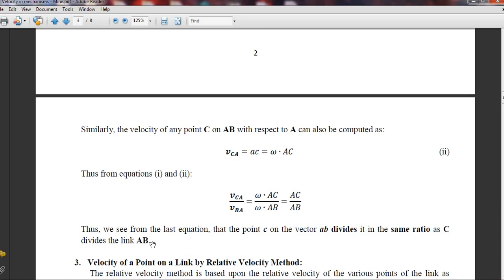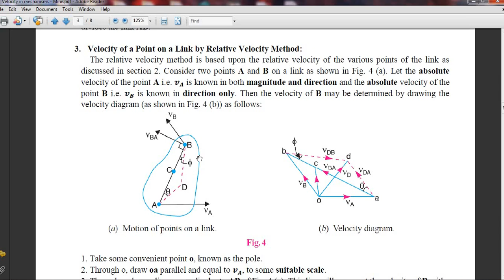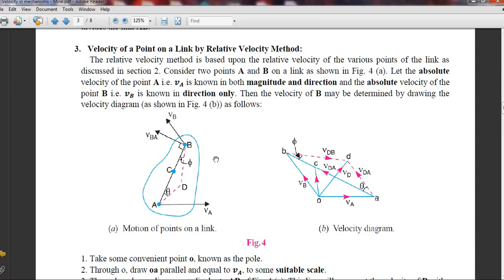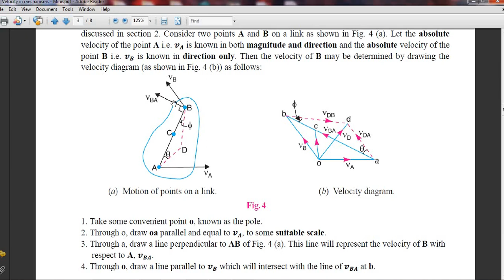Theory of Machines - Relative Velocity Method Lec 1-3